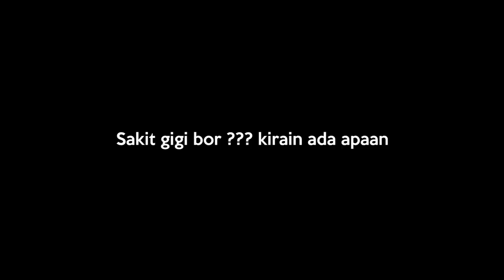OMG...!!! Gigi aku patahhh !!!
Alohaaa Gaesss!!! OMG... Gigi gue patah nih Gaesss!!! Gimana nih gue panik banget! Kira-kira harus gimana yaaa gue? Yuk ikutin keseruan gue ke dokter gigi!!! Yuk saksikan keseruannya! selamat menonton semua terhibur ya shaaay…

Buruan klik gaes !!!